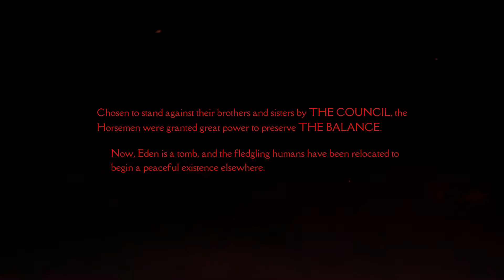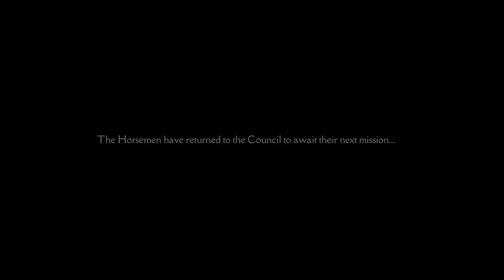MERCY AND REDEMPTION | Darksiders Genesis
Strife is one of the last of the Nephilim and a Horseman of The Apocalypse
He wields two large revolvers, Mercy and Redemption that he uses to purge the lands of all that ''The Council'' wants extinguished

Take care and have a great day :D

Darksiders Genesis is a top-down hack and slash action role-playing video game.
After the Four Horsemen have attacked and decimated the Nephilim in Eden, they are summoned by the Charred Council. The Council suspects that the demon king Lucifer is planning something with Samael to upset the Balance and orders War and Strife to investigate.

music used in this outro

Totally Wacky Gaming